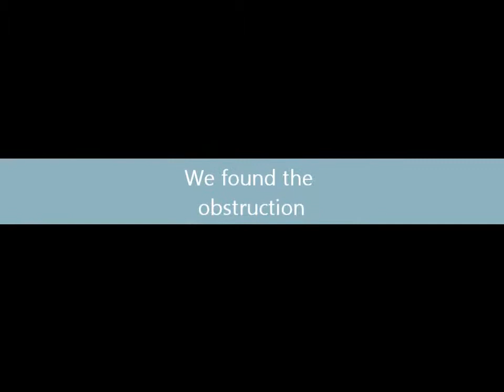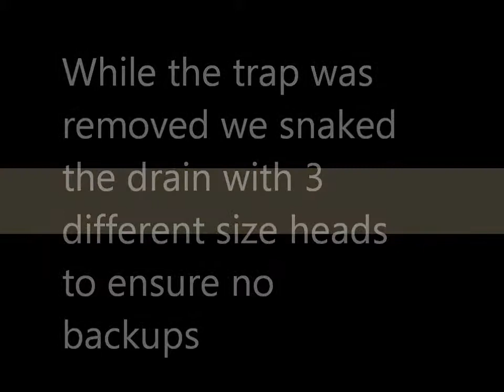Digging Stahelin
The basement backed-up repeatedly. We removed the basement trap and found some parts to an old test plug.